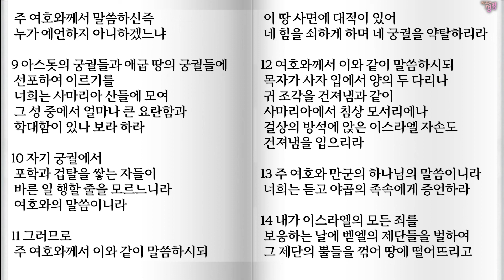9월27일 암1-3장 / 아모스,아모스읽기,성경통독, 성경완독, 성경속독, 성경읽기, 성경공부,성경,구약,신약,